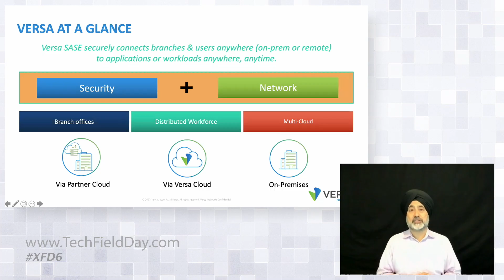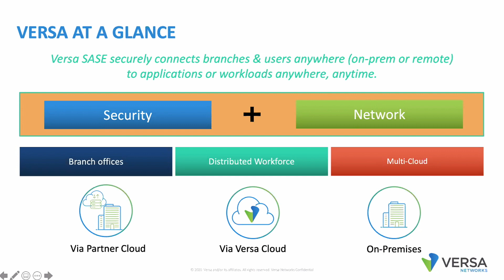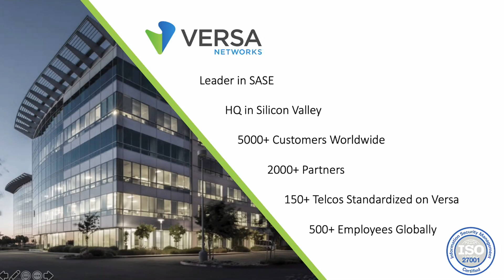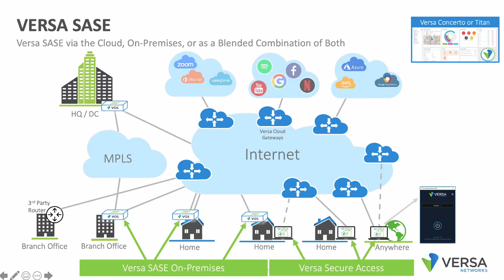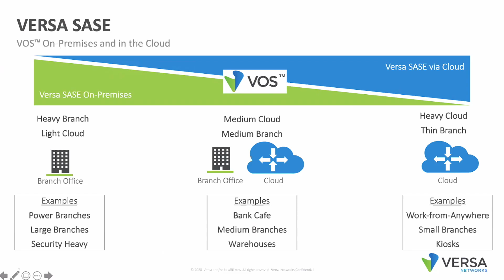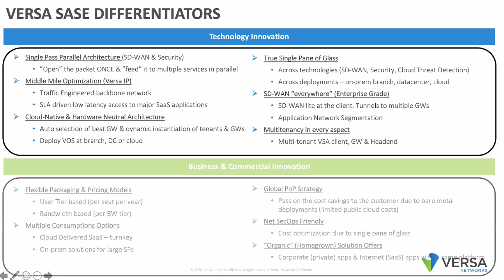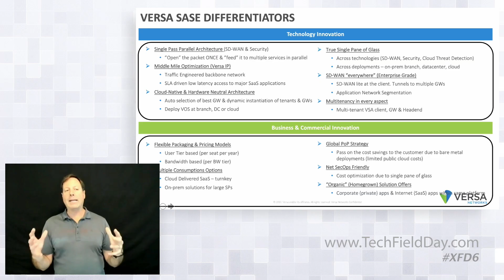Versa Networks Intro and SASE Defined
In this video, hear the story of Versa Networks origins, their mission, and the overview of Versa SASE which is delivered via the cloud, on-premises, or as a blended combination of both.

Presented by Kelly Ahuja, CEO, and Michael Wood, CMO. Presented on October 21, 2021 as part of Security Field Day 6. for more information.